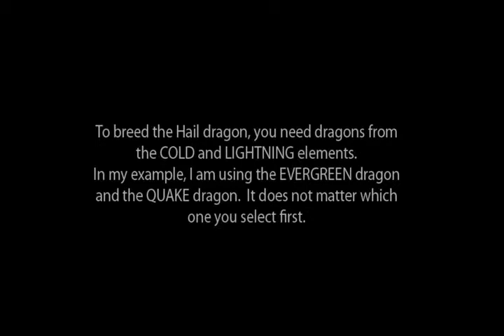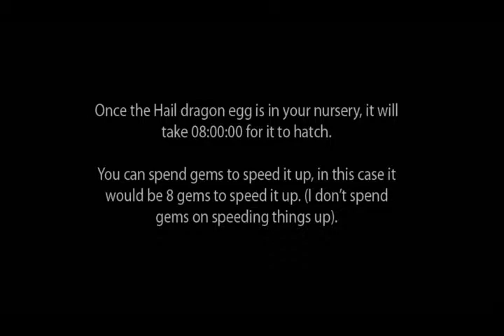How to breed a Hail dragon in DragonVale